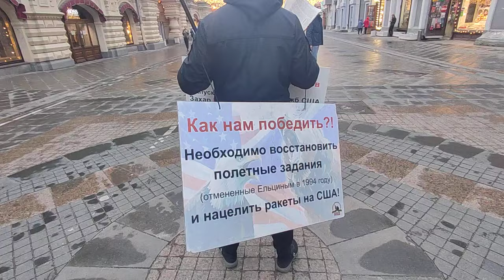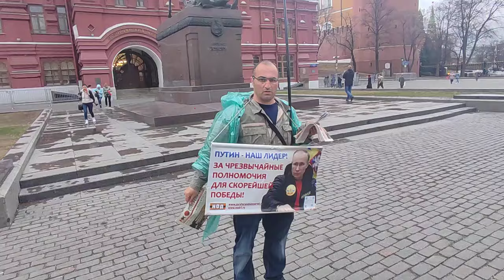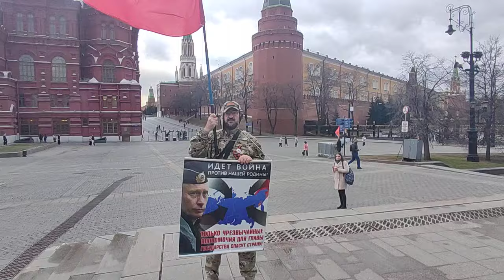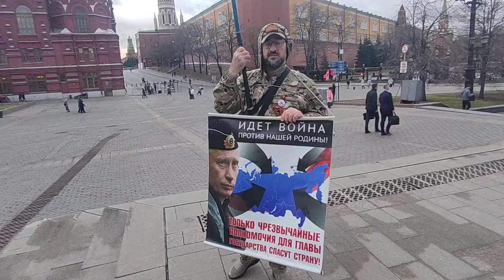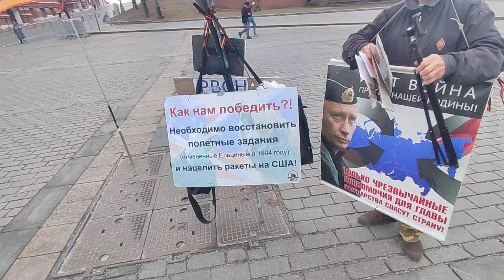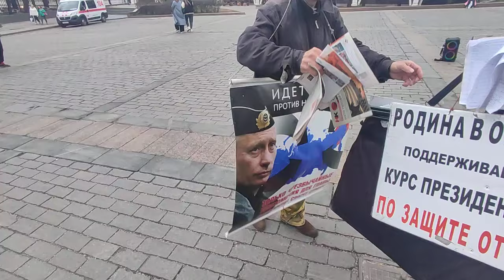Москва. Кремль. Путин. Идеологический патруль НОД.